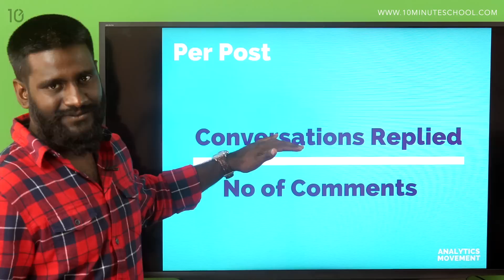Social Media Metrics | Google Analytics | Malinda Senanayake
Series: Google Analytics.
Instructor: Malinda Senanayake, Founder, Analytics Movement